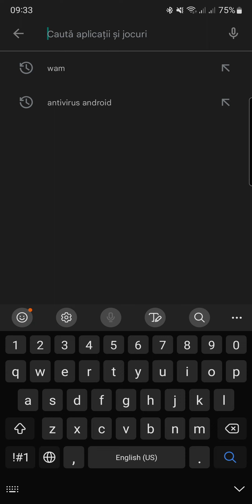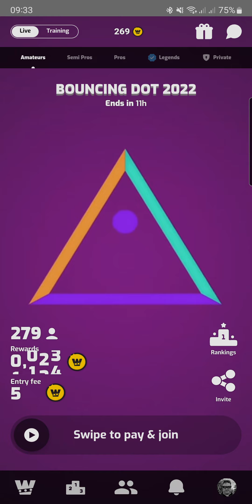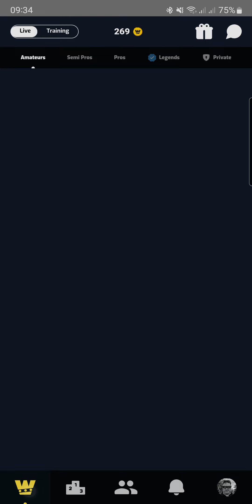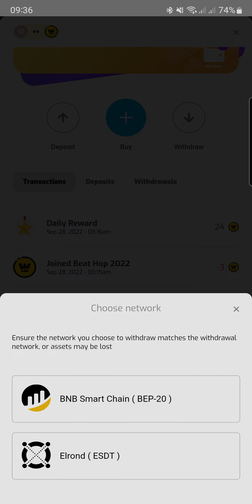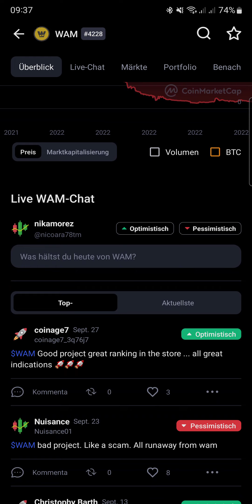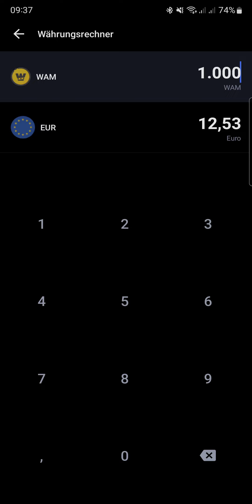Bani online cu aplicația banionline WAM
Jucați și câștigați cryptomoneda WAM .Bani online cu aplicația WAM.